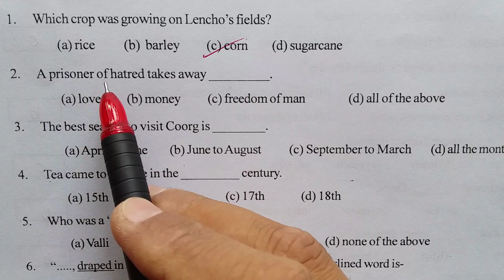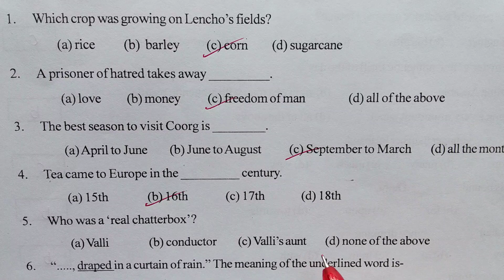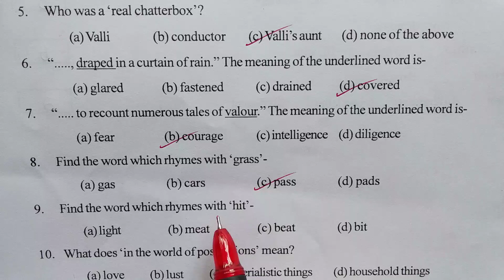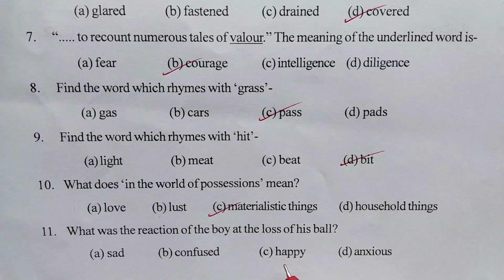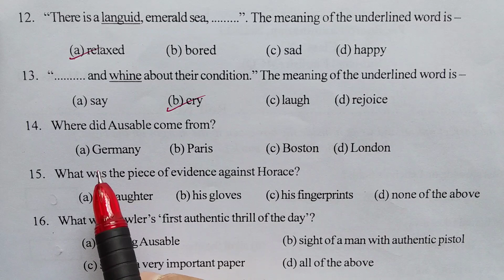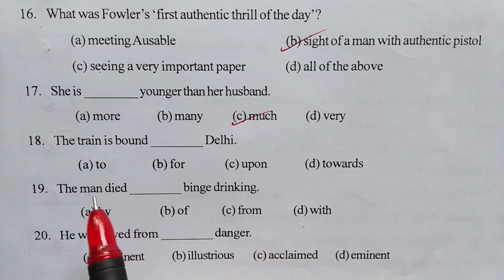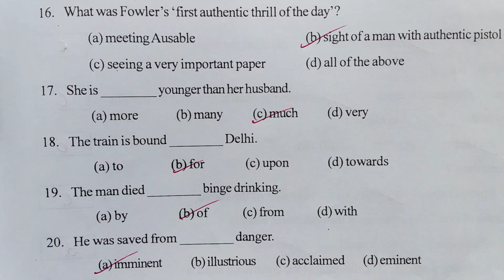NCERT | MCQ | Class 10 | English | CBSE | SEBA | HSLC | Important Questions | Solved Pre Board Paper